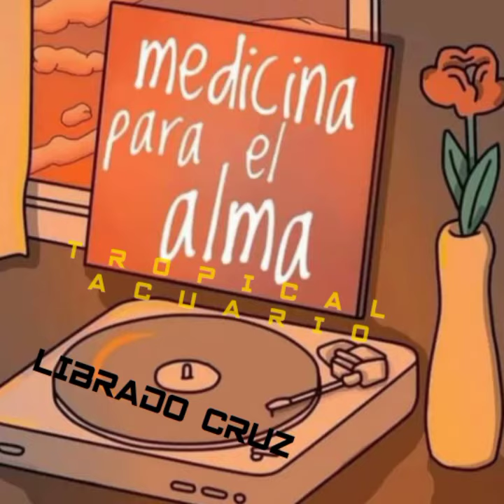CUMBIA INDIA - LOS RUMBANEY.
sin derechos de autor sobre el tema, sin fines de lucro personales, solo con el afán de compartir un poco de cultura musical.

solo difusión en beneficio de sus artistas.